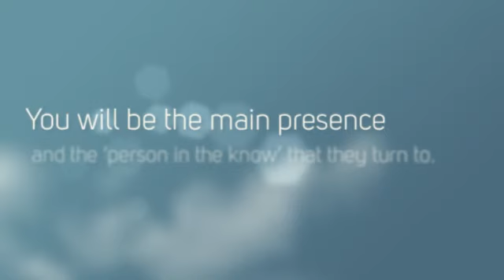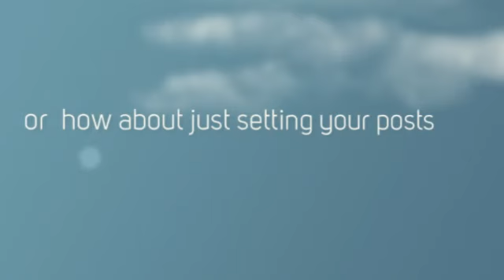FB Social Deck Review | FB Social Deck Bonuses and Review HERE !!!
to see more FB Social Deck Review or

Here is our FB Social Deck Review :

FB Social Deck is the only app that allows you to create RSS feeds and a
uto post them to Facebook on auto pilot but this is only a small part of what FB Social deck actually does.

It lets you build up your edge rank naturally, stay ahead of the competition by scheduling posts and also allows you to manage posts to your own and your clients facebook pages.

It really is that simple and will allow you to grow yur audience at unprecedented speed.

Fb Social Deck allows you to perform the following:

- Post instant quality quotes from a built in quotes database

- Use multiple categories

- Post images from your computer

- Auto tag urls and branding to each quote or image

- Extremely Powerful RSS feature unique to this software that

allows you to post from any feed, No duplicate feed posts and

always post any new feed item first.

- Powerful scheduler built in

- Auto pull the latest post urls from all of your sites in real time

- Auto pull all of your facebook pages + client pages

+ much more

The auto quotes system allows you to pull quotes from multiple categories and also add in your own quotes.

FB Social Deck lets you do it all! It's your hassle-free key to building relationships with your followers to  bring you fast and easy profits month after month!

FB Social Deck is the Facebook software app that you need to grow your facebook followers, increase your social signals and manage your facebook pages in real time.

The current release pricing will only be available for a short period and you will be kicking yourself if you miss out on this awesome deal. So if you want to be one of the select few who have access to this incredible tool at this great price, you have to act now!

GET FB Social Deck Bonuses below :

BONUS #1 -- Ready Made Quotation Images

A set of ready made quality quotation images that your subscribers can use to post direct onto facebook either manually or using the fb social deck software.

BONUS #2 -- Social Media Plan Of Attack

A roadmap style guide on how to create a social media plan to build your following and increase your authority.